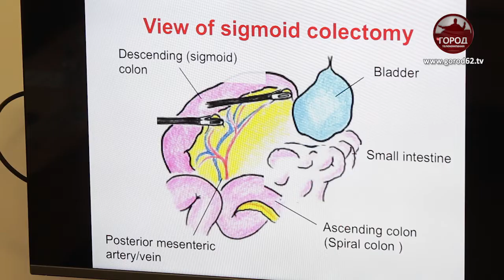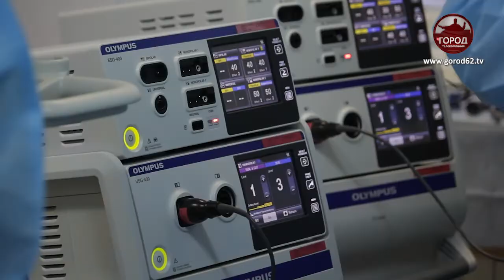Японское технологии, рязанские специалисты